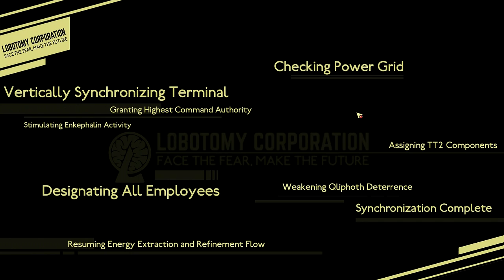Der Freischütz | Lobotomy Corporation Part 16 - Foreman Plays Stuff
Well that's the coolest thing I've seen today.

Lobotomy Corporation is an indie horror strategy management simulation video game for Microsoft Windows developed and published by South Korean studio Project Moon in April 2018. The sequel, deck-building game Library of Ruina, was released for Windows and Xbox One in August 2021.[1] The third installment, dungeon role-playing game Limbus Company is in development.

The Player, who is referred as "X," is the manager of an underground power company called "Lobotomy Corporation" that harvests energy from strange beings known as "Abnormalities." They are tasked with overseeing the process and must command their employees to "work" on these Abnormalities in order to fill the daily "quota" of energy, but must also suppress them in order to place them back in their containment if they breach.

The meta of the game is divided between two different phases: preparation and management (the latter of which is the "meat" of the game). The preparation determines the management phase: in it, the player can hire new employees, boost existing employees' stats (Fortitude, Prudence, Temperance, and Justice), assign them to different departments, and equip them with E.G.O weapons and suits. The management phase consists of sending these employees to extract energy from Abnormalities. The success of this process can vary wildly depending on the circumstances of the work, as each Abnormality has its unique set of traits that determine how it will behave and what dangers it poses. What makes things challenging is that information about these traits isn't available from the get-go, and the player must discover them through trial and error by earning information points, which are gained through the aforementioned work process, and can be used to learn specific traits of the Abnormality, such as work preferences, breach behavior and (only if the player has collected enough information) weapons and armor.

Once enough energy is collected, the player can end the day and have their performance rated from S (the best) to F (the worst). This rating is influenced by how many employees survived the day, and is directly proportional to the reward the player will receive, which are "LOB" points, which the player can use to promote existing employees or hire new ones. A penalty is applied to the amount of "LOB" points received at the end of the day based on the danger levels of the Abnormalities that breached during the day. Should the player decide to continue, they will (usually) be forced to choose new Abnormalities out of a selection of three. The only information given about the selectable Abnormalities is their classification numbers and a small text meant to describe them in an intriguing yet mystifying way. Once an Abnormality is chosen, it is added with the rest and the preparation phase begins again. As each day passes, the game will select more difficult Abnormalities for the player to choose from.